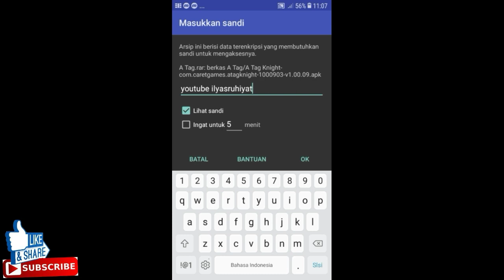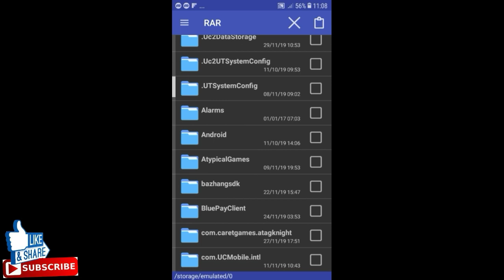Game offline A tag Mod apk Tes (ram 512mb)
hy semua game bagus untuk di mainkan meski tempat itu itu aja hehe

untuk password tonton hingga selesai karna setiap detik berharga